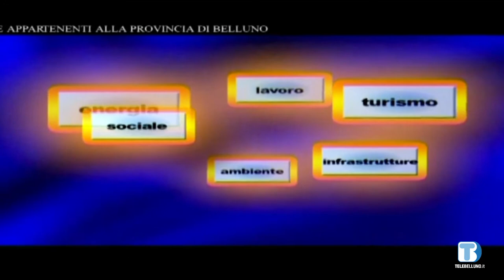Voce delle Istituzioni - Mauro De Carli (CGIL) - 18/06/2022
Ospite della puntata Mauro De Carli, segretario generale CGIL Belluno